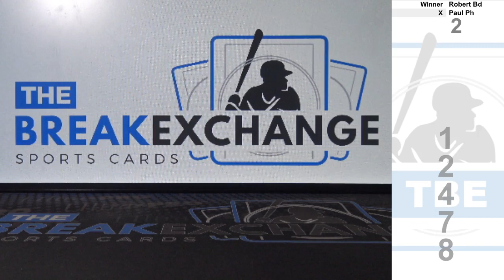RAZZ - 2019 Obsidian Autograph Electric Etch Purple Kyle Wright /99 (Break ID: 12478)